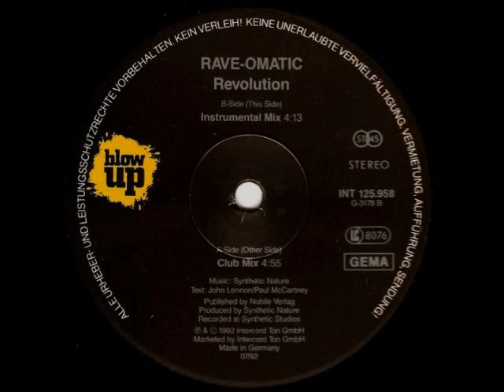Rave-Omatic -- Revolution 1992